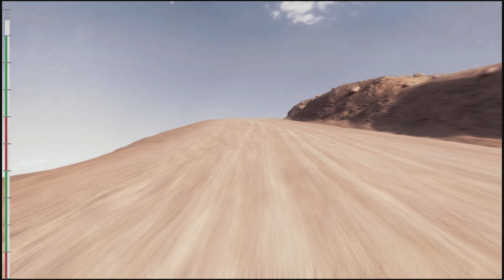DiRT Rally again 4K test pikes peak